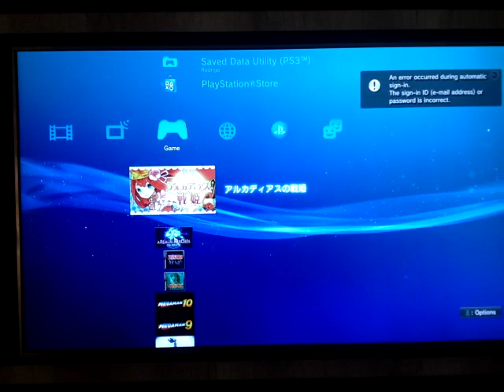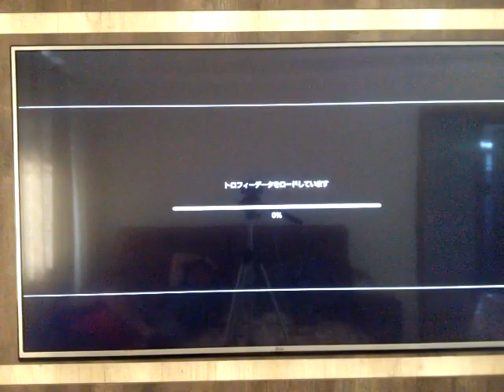Arcadias no Ikusahime records - Part 9